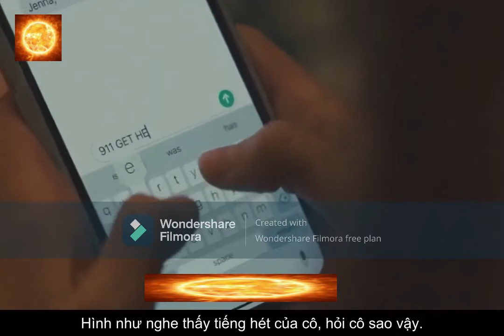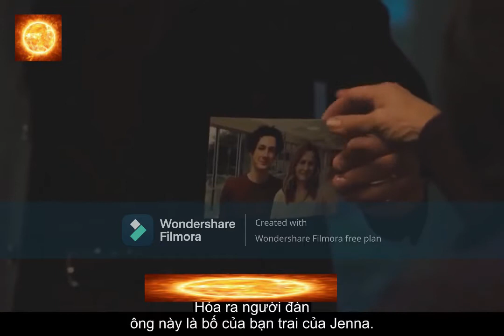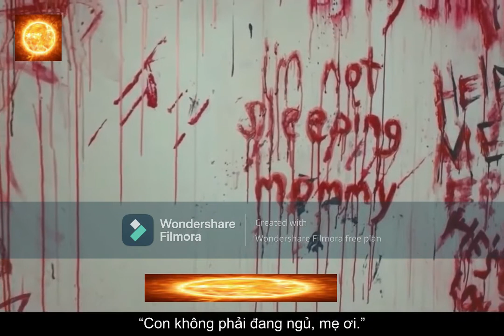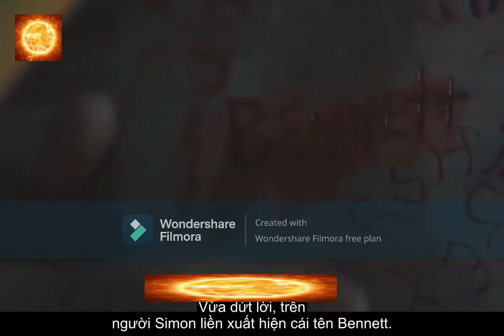REVIEW PHIM VIỄN TƯỞNG KINH DỊ MỸ : CUỐN SÁCH MÁU - (Book of Blood) (2009) !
reviewphim​​​​​​​​​​​​​​​​​​​​​​​​​​​​​​​​​​ tomtatphim​​​​​​​​​​​​​​​​​​​​​​​​​​​​​​​​​​, phimhay​​​​​​​​​​​​​​​​​​​​​​​​​​​​​​​​, Phimhai​​​​​​​​​​​​​​​​​​​​​​​​​​​​​​ phimtinhcam​​​​​​​​​​​​​​​​​​​​​​​​​​​​​​ • Ấn Đăng Ký và Bật Chuông Để Nhận Được Thông Báo Khi Mình Ra Video Nhá !